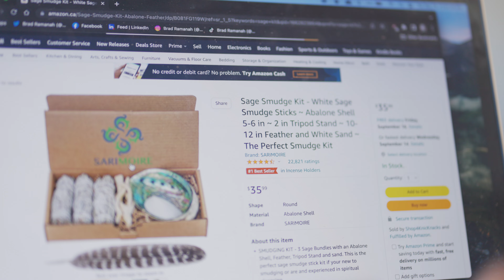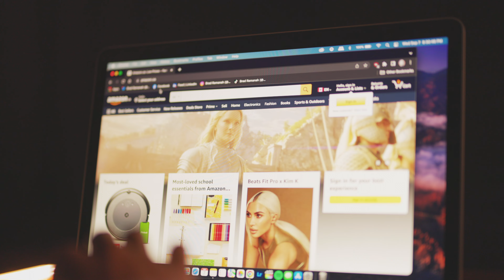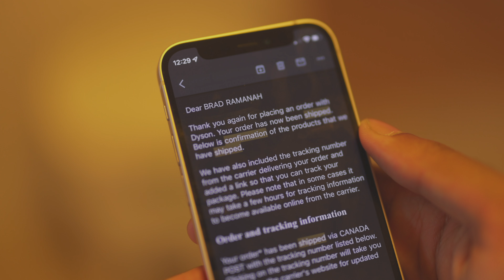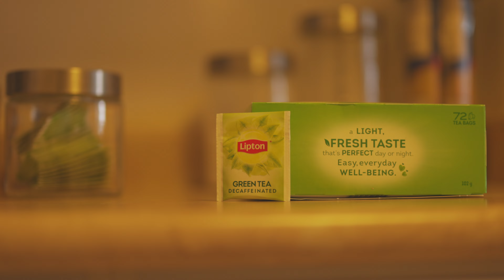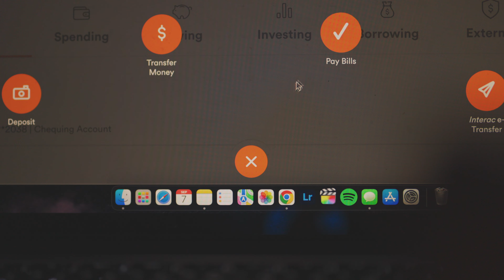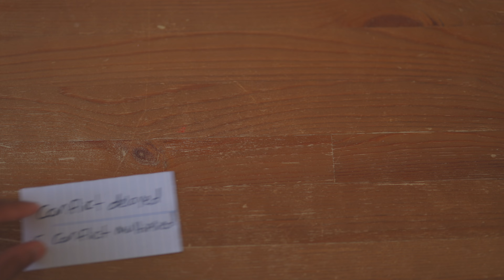Social Media “Self Care” is a lie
We all see these “self care” things on social media. Things like greens powder, and poop stools, let’s just say that they’re interesting. But a lot of the ads will tell us that we need those things and that those things will improve the quality of our lives and I’m not saying they they won’t, but I think there’s a point of diminishing return. Let’s just say that you don’t have to buy these things to be considered taking care of yourself. Sometimes self care can be something as simple as going for a walk, or taking a day off work as a mental health day. I hope this video either saved you some money, or brought you some value.